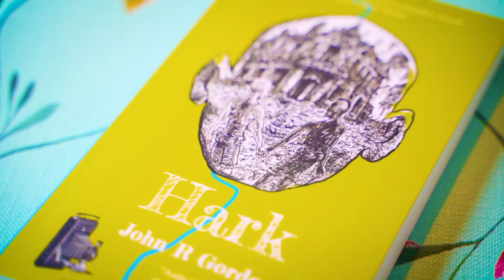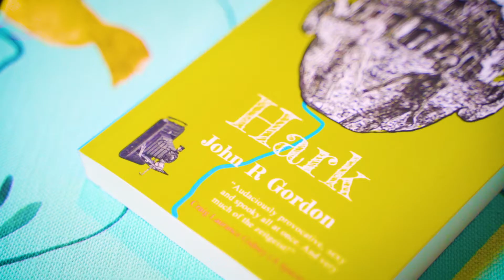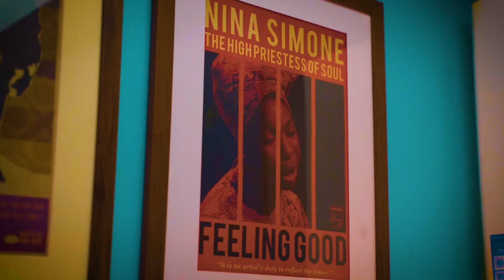HARK — John R. Gordon on his Latest Novel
Literary maverick, publisher and visual artist, John R. Gordon, discusses his groundbreaking new novel, HARK, and the way the book feels prescient with regards to issues of race, sexuality and class in America.